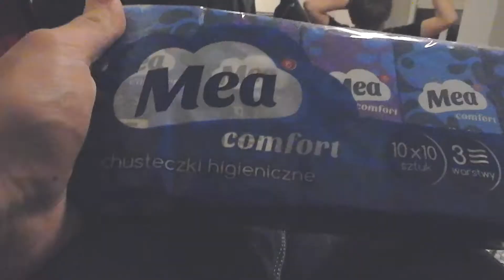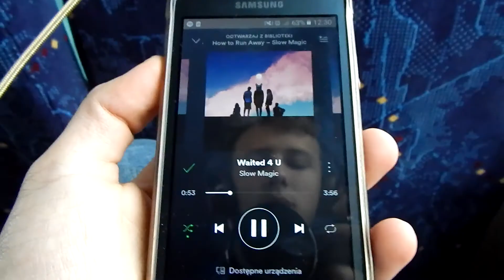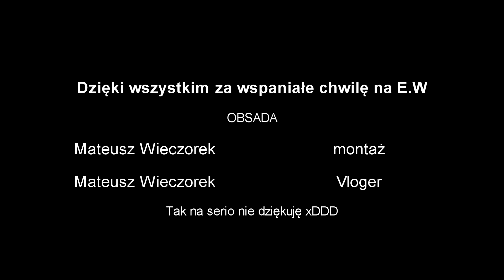Vlog z Jurołiku (EuroWeek Międzygórze 2017)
xDDDDDDDDDDDDDDDDDDDDDDDD